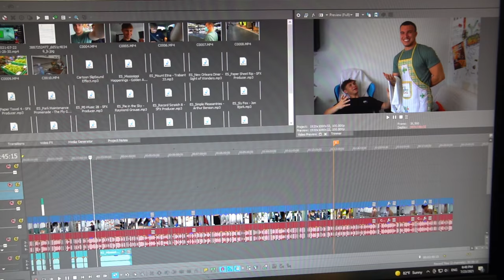Sunt SCLAVUL lui FRATE-MIU 24 de ORE!